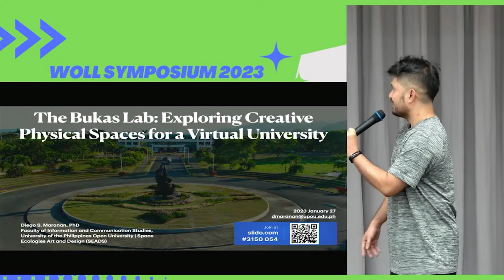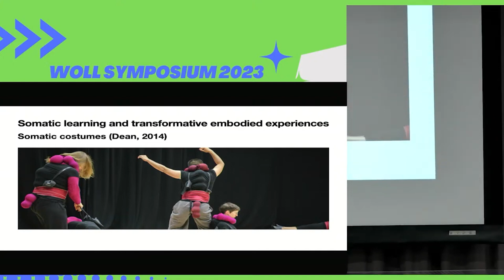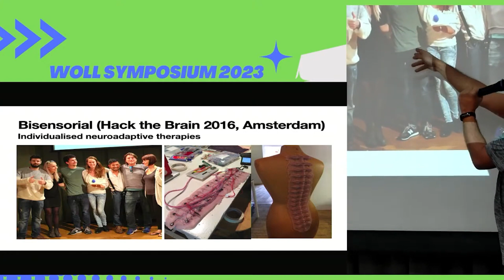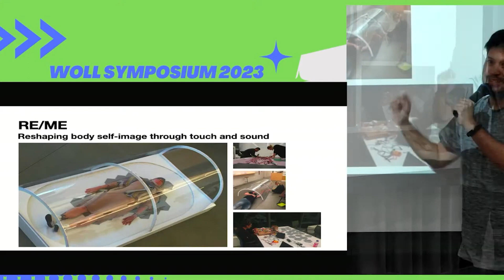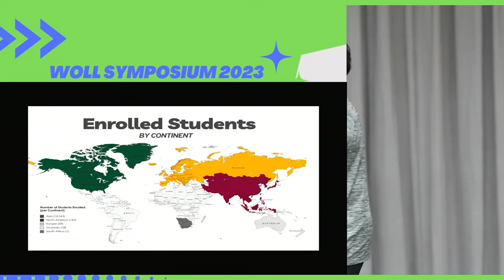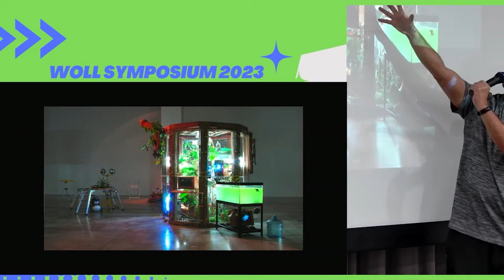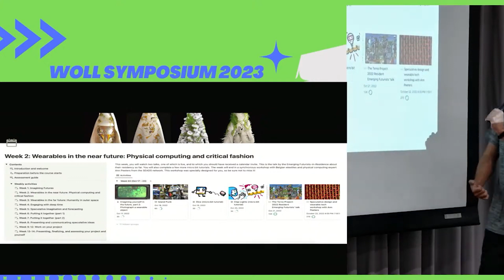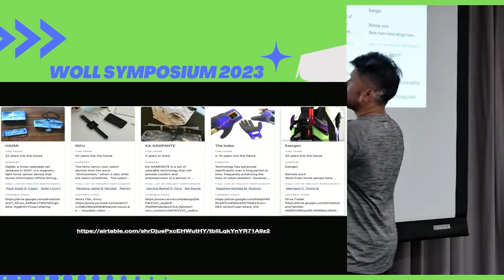WoLL2023 - The Bukas Lab: Exploring Creative Physical Spaces for a Virtual University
The Bukas Lab: Exploring Creative Physical Spaces for a Virtual University

Dr. Diego Silang Maranan,
University of the Philippines Open University

BUKAS is a physical space and platform for pluridisciplinary and intersectoral initiatives in art, design, technology, and future literacy. BUKAS is operated by the UP Open University.